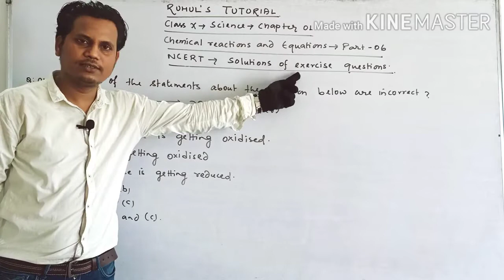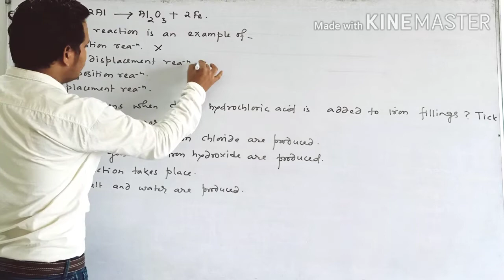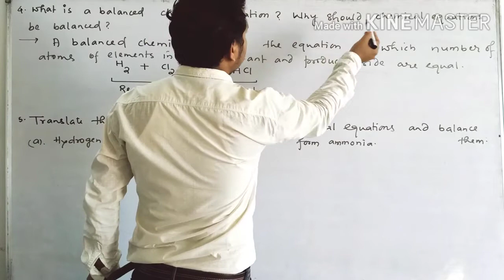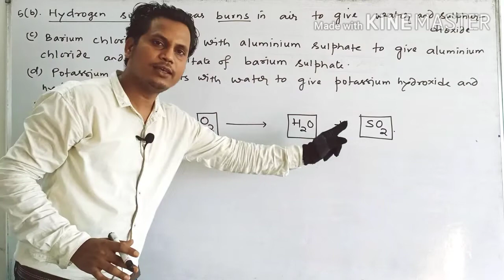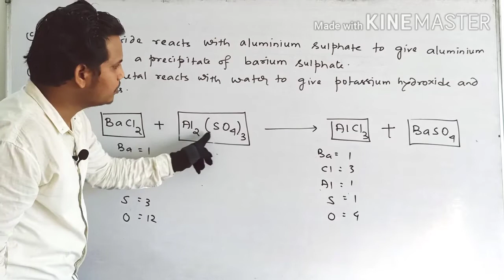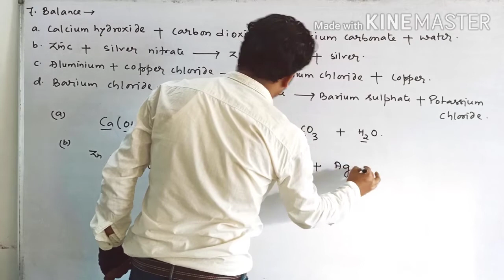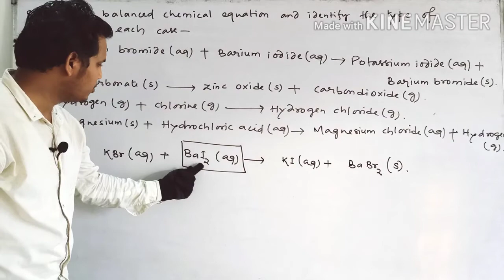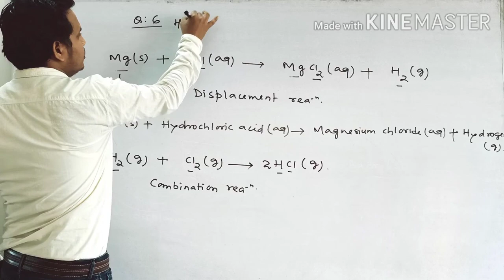NCERT Exercise solutions # Chemical reactions and equations-Part 6 # Chapter 1 # Science # Class 10.